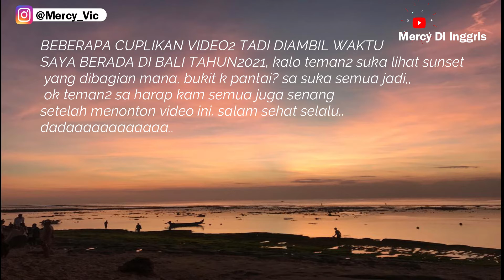ULUWATU,BALI||SUNSET POINT2021#bali#paradise#tropical#island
SUNSET DI BALI INDONESIA